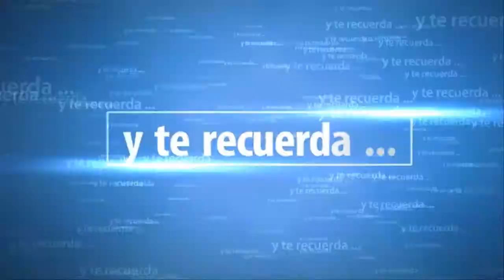Dragon Age Inquisition Trofeo Cazador de dragones | SeriesRol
Trofeo Cazador de dragones de Dragon Age Inquisition GAMEPLAY ESPAÑOL COMENTADO en PS4.

SeriesRol Gameplay. Canal de Series de videojuegos en español, especializado en Skyrim, Fallout 4, DEMON'S SOULS, Dragon Age Inquisition, DARK SOULS II, DARK SOULS III, Dishonored 2, Dragón Dogma Dark Arisen, BLOODBORNE, Resident Evil, Primal, Shadow Man, juegos clasicos, Tomb Raider, Assassin's Creed, etc. Guias y soluciones de Juegos de rol,  acción rpg, terror y  juegos de fantasia.